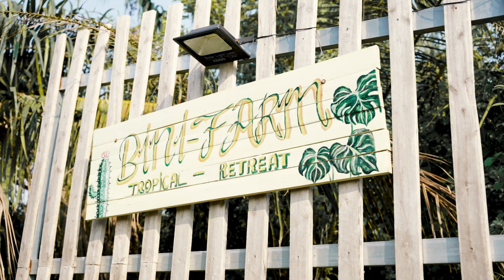Triumph Dayride - Hồ Dầu Tiếng với những khoảnh khắc đầy hào hứng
Cùng Triumph Motorcycles Vietnam nhìn lại toàn cảnh chuyến đi vừa qua với những khoảnh khắc đầy hào hứng và thú vị từ lúc khởi hành, cùng nhau chu du trên những cung đường rộng mở cho đến những hoạt động giải trí đầy áp niềm vui tại Hồ Dầu Tiếng.

Triumph Motorcycles Vietnam xin chân thành cảm ơn tất cả biker đã hết mình tham gia chuyến hành trình, cùng nhau tạo nên một chuyến đi tràn đầy niềm vui và cảm xúc.

Let Triumph Motorcycles Vietnam look back at the entire panoramic view of some highlights from the Dayride covers all of the moments and activities that we have gone through, including departure, riding through widened roads, and fun entertainment activities at Dau Tieng Lake.

Triumph Motorcycles Vietnam would like to express its sincere gratitude and appreciation to all bikers for participating in the trip full of joy and emotion.